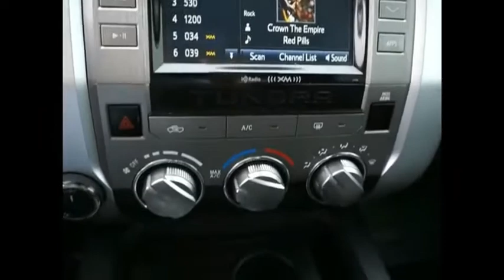2018 Toyota Tundra Mooresville NC TR76487A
2018 Toyota Tundra SR5